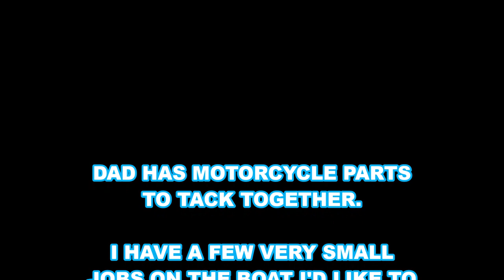NEW WELDER, BOAT & BIKE PROJECTS❓❓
"JETTYWOLF LIVE" -  8/17/2020  Dad and I, first 15 minutes messing with new welder.  Dad has motorcycle parts to tack together. And I have small jobs I'd like to do on my plate alloy charter boat. Such as add a feature to my leaning post.

Y-E-S, WE DO IT ALL ON THIS YOUTUBE CHANNEL. 👍

JACKSONVILLE / AMELIA ISLAND, FLORIDA
26' ALLOY PLATE CENTER CONSOLE - JETTYWOLF